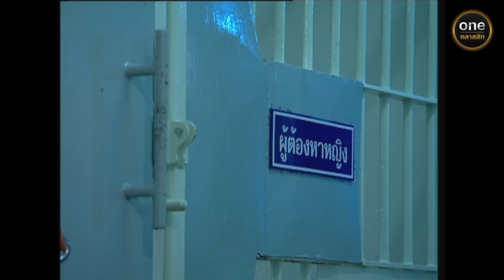สายฟ้ากับสมหวัง Ep.24 (4/4) | 21 ส.ค. 67